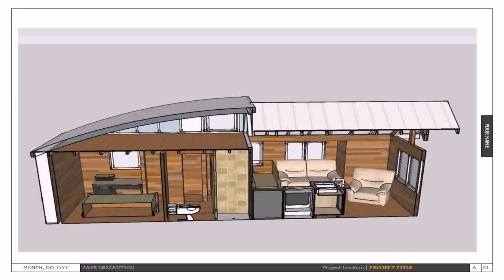2 Bedroom House Plan Pdf (see description)